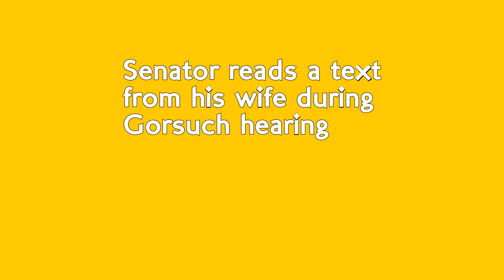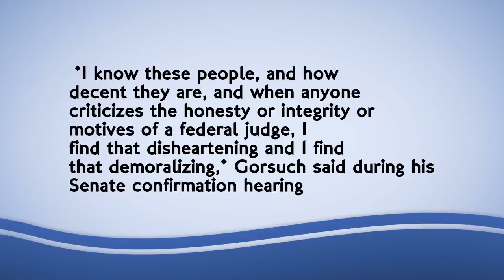Senator reads a text from his wife during Gorsuch hearing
After a long day at Supreme Court Justice nominee Neil Gorsuch's confirmation hearing, a much-needed laugh was enjoyed by the audience and Gorsuch himself.